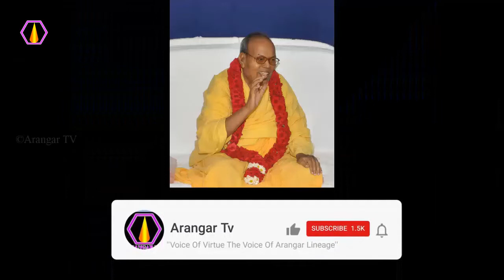விருப்பு வெறுப்பை பற்றி.. - அரங்கர் டிவி